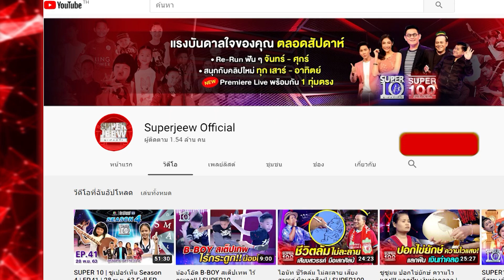เหยี่ยว นักล่าเหนือเมฆ! ลุ้น! ตะลึงกันทั้งสตูฯ SUPER10 | SUPER100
รวมนักฝึกเหยี่ยวสองรุ่น! สองไสตล์! ที่จะพาทุกคนไปตะลึงและลุ้นกันในรายการ Super10 | Super100
น้องเมจิ สาวน้อยนักฝึกสัตว์!! กับ พี่เค คนฝึกเหยี่ยว!!
ภารกิจของคนฝึกนกทั้งสองรุ่นที่ทำให้คนทั้งสตูฯทึ่ง

รายการ Super100 ทุกวันอาทิตย์ เวลา 17.00 น.